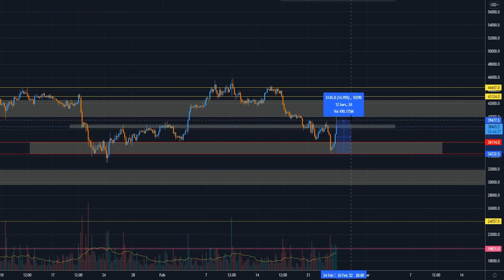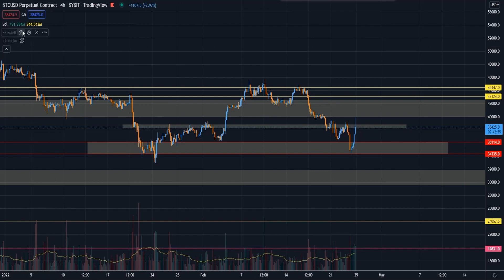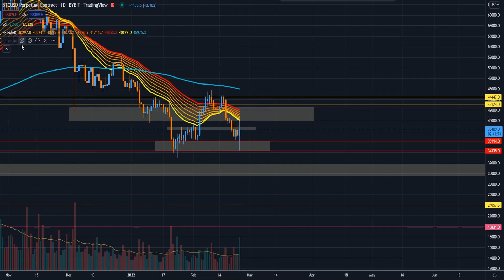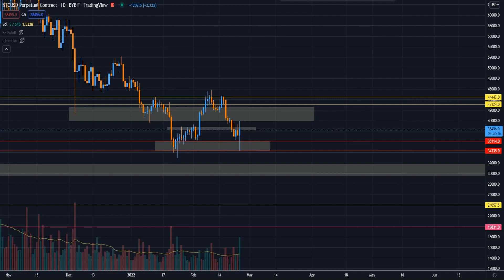[RESUMEN 2º LIVE] ESTA LOCA SUBIDA DE BITCOIN LO CAMBIA TODO!!???Análisis y Predicción de Precio BTC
🚀Forflies *VIP* : haz click en mi nombre (@Forflies) al fondo de los posts de Telegram y mándame un mensaje. Esta es la única forma de unirse a VIP.

- Sami Loyal